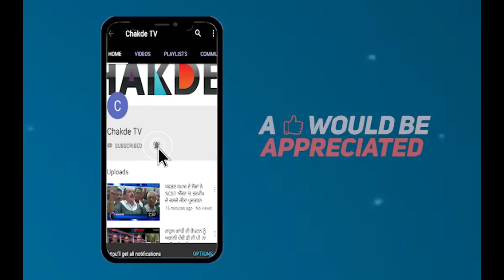Mann ਤੇ Sidhu ਇੱਕ-ਜੁੱਟ, ਮੁੱਖ ਮੰਤਰੀ Navjot Sidhu ?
ਮਾਨ ਤੇ ਸਿੱਧੂ ਇੱਕ-ਜੁੱਟ, ਮੁੱਖ ਮੰਤਰੀ ਨਵਜੋਤ ਸਿੱਧੂ?
ਮਾਨ ਦਾ ਨਵਜੋਤ ਸਿੱਧੂ 'ਤੇ ਆਇਆ ਦਿਲ, ਦਿੱਤਾ ਵੱਡਾ ਬਿਆਨ
ਭਗਵੰਤ ਮਾਨ ਖੁੱਦ ਕਰੇਗਾ ਸਿੱਧੂ ਦਾ "ਆਪ" 'ਚ "ਾਂeਲਲ ਛੋਮe"
ਮਾਨ ਨੇ ਕਿਹਾ ਮੈਂ ਹਾ ਸਿੱਧੂ ਦਾ ਫੈਨ
ਖਹਿਰਾ, ਛੋਟੇਪੁਰ ਅਤੇ ਟਕਸਾਲੀਆਂ ਬਾਬਤ ਵੀ ਮਾਨ ਦਾ ਵੱਡਾ ਬਿਆਨ